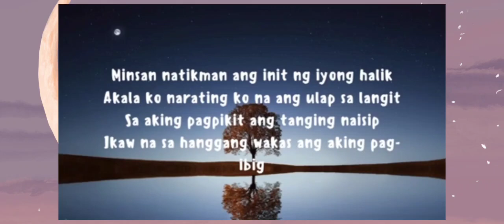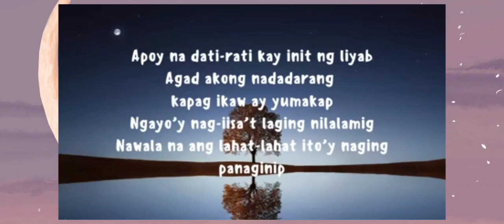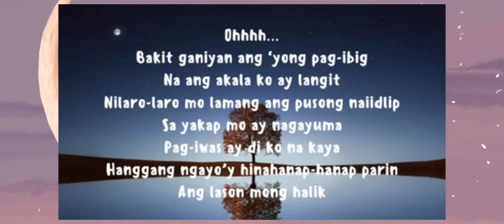Lason mong halik lyrics by Katrina Velarde